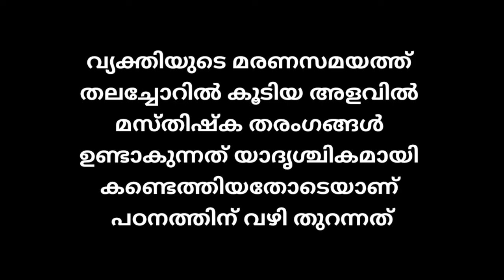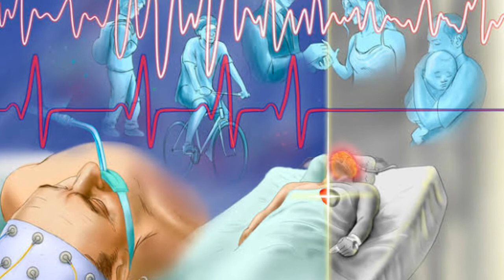മരണസമയത്ത് ജീവിതം മുഴുവൻ കൺമുന്നിൽ മിന്നിമറയുമോ | Will Life blink at the time of death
വ്യക്തിയുടെ മരണസമയത്ത് തലച്ചോറിൽ കൂടിയ അളവിൽ മസ്തിഷ്ക തരംഗങ്ങള്‍ ഉണ്ടാകുന്നത് യാദൃശ്ചികമായി കണ്ടെത്തിയതോടെയാണ് പഠനത്തിന് വഴി തുറന്നത്